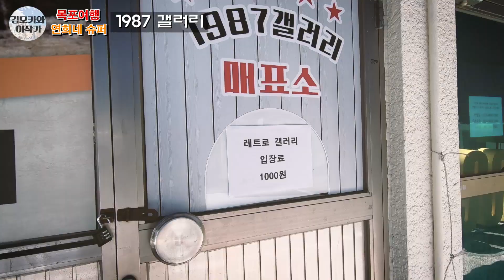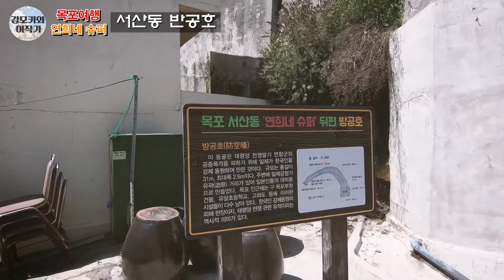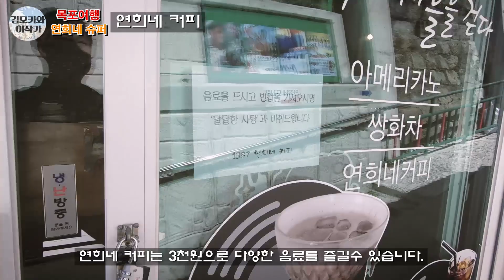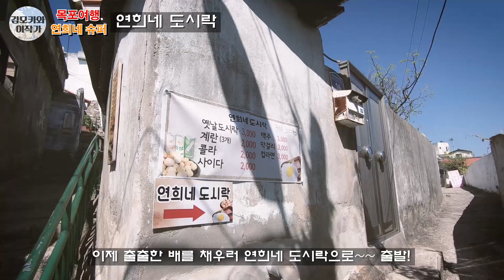목포 레트로여행 1987 연희네슈퍼 Vlog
안녕하세요. 김모카와 이작가입니다.
이번 영상은 목포여행 Vlog 입니다.
영화 1987촬영지 연희네슈퍼로 목포 레트로여행을 다녀왔어요.
요즘 전남 여행지로 핫한 목포인데 생각보다 볼것도 많고
즐길거리도 많은 여행지 같았습니다.
다들 시간 나면 목포여행다녀오세요